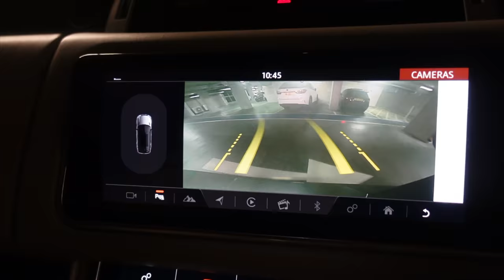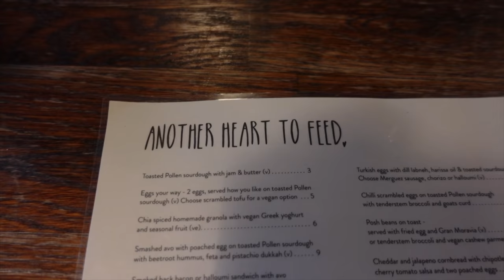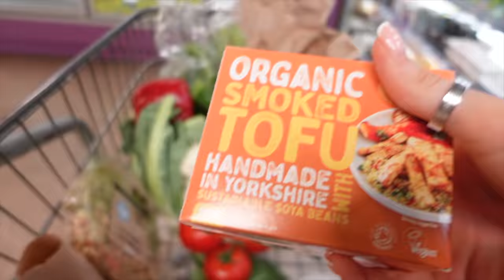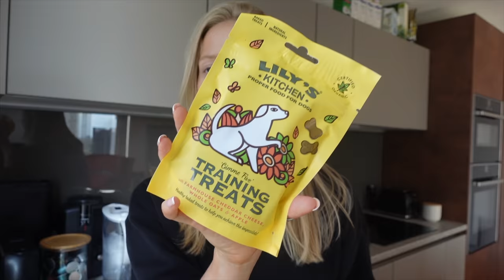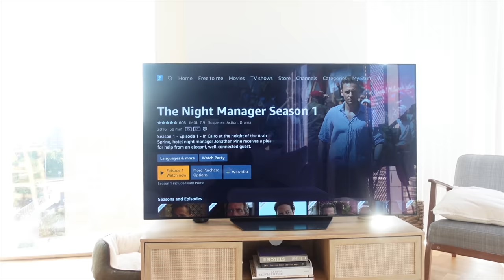starting again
morning everyone, a little bit of a chat about how I've been feeling and then a really happy day in the life with walks, brunch at a local cafe, shopping and as always lots of yummy food. love you xxx

books i reccomend (aff)
super life
how not to die